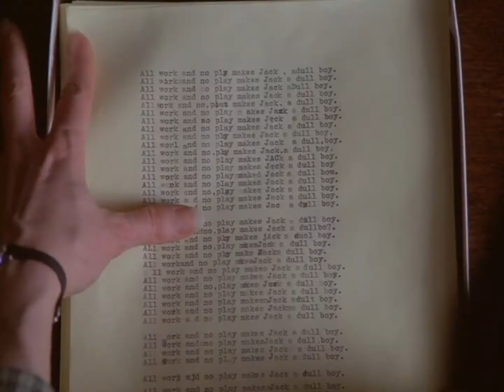Trailer The Shining - Práctico de montaje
Trailer de The Shining (1980) de Stanley Kubrick, hecho para un trabajo práctico de Montaje II de la carrera de cine en el Intituto de Arte Cinematográfico de Avellaneda (IDAC).